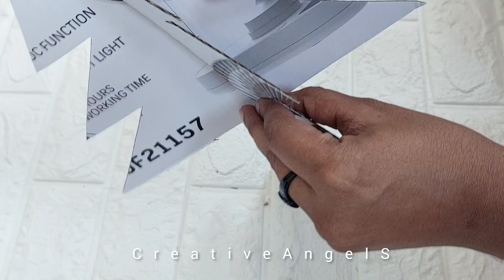How to make 3D Christmas Tree & Reindeer|No glue craft|Last minute xmas craft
പശ പോലും വേണ്ട|Quick Last Minute 3D Christmas Tree & Reindeer making|No glue craft|waste material craft ideas